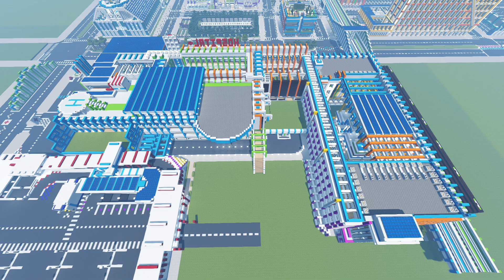Minecraft: 8 years of my random screenshots in 12 minutes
So i compiled over 780 screenshots of my Minecraft back from 2015 to 2023. (some are pixelated due of different PCs)

Each images are 1 sec long and added 4 songs because i don't know what to do more, and the exact date is 8 years, 5  months 3 weeks, 2 days or 3098 days all in a 12 minutes 53 seconds video

6th July 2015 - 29th December 2023

You might see some cursed stuff in it and French words

Super Mario Sunshine - Delfino Plaza Original Soundtrack OST
Rapp Snitch Knishes (feat. Mr. Fantastik)
Grover Washington Jr.- Just the Two of Us feat. Hatsune Miku
Toco - Instalação Do Samba